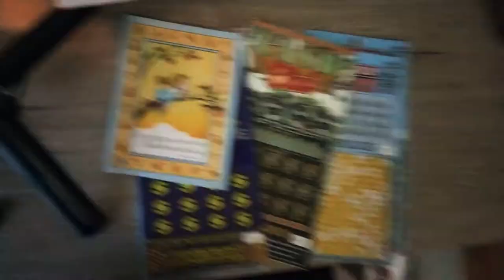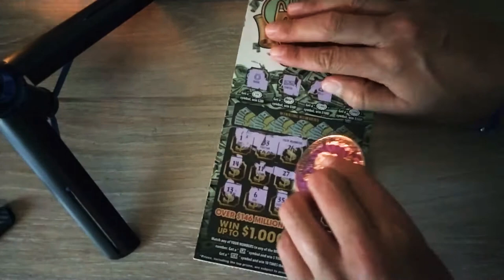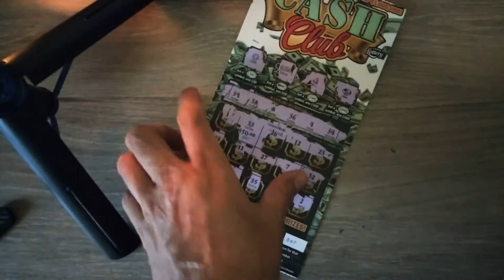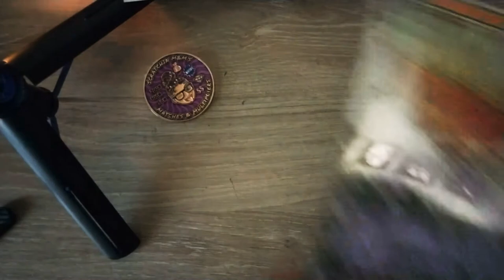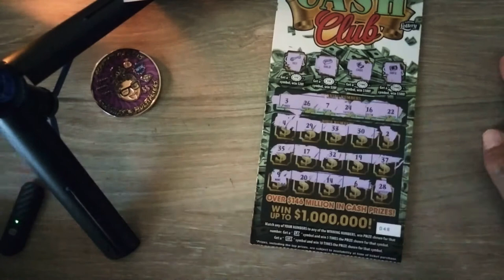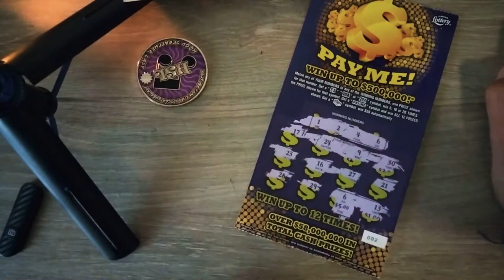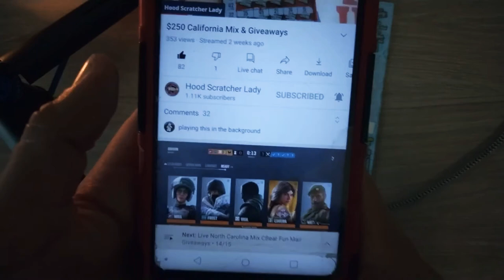Big Give Away MUST WATCH GIVEAWAY CONTEST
Florida Lottery Please Gamble At Your Risk and Play Responsible
2- $10 Cash Club
1- $5 Pay Me
3-$3 Monopoly Bingo

Send Photos Proven All Videos Played OF Hood Scratcher Lady TO